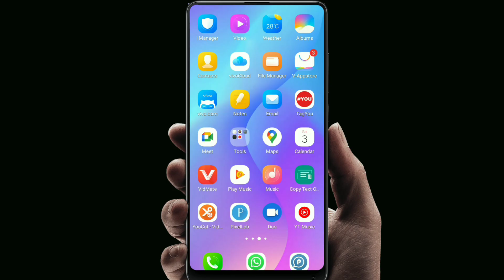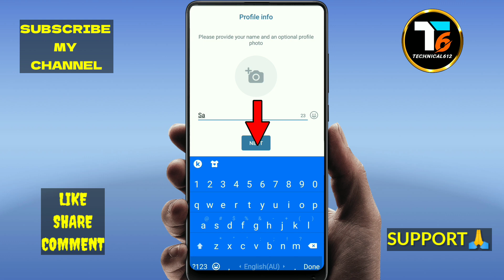Whatsapp account kaise banaye | whatsapp me new account kaise banaye | whatsapp business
fake number
gb whatsapp
gb whatsapp hack
gb whatsapp par account kaise banaye|gb whatsapp ka account kaise banaye 2022|create whatsappaccount

how to block unknown numbers on mobile|how to block unknown numbers|unknown number call block#shorts
4k screen recorder android | best screen recorder for android | screen recorder for android#recorder

your queries;-
Gb WhatsApp Ka Account Kaise Banaye
2021 Gb WhatsApp Account Banane Ka tarika
Chow to download gb whatsapp I gb
whatsapp kaise download kare | whatsapp technical612
fake number se Whatsapp kaise chalayen?
gb whatsapp kaise banaen | how to
create gb whatsapp
Gb Whatsapp kaise Double use kare
how to create one mobile two gb whatsapp
gb whatsapp ki id banane ka tarika
gb whatsapp account kaise banaye
Gb WhatsApp ko login kaise kare
Gb WhatsApp par id Kaise Banaye
How to create whatsapp account
GB Whatsapp Ka Account Kaise Banaye 2022
How to create whatsapp account technical612
2022 Gb whatsapp account banane ka tarika
ban app kaise download kare